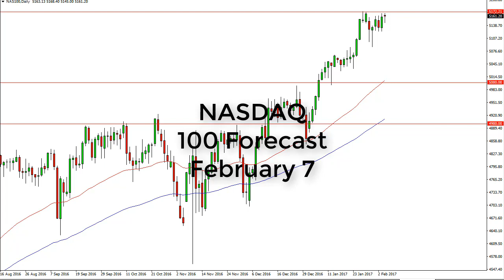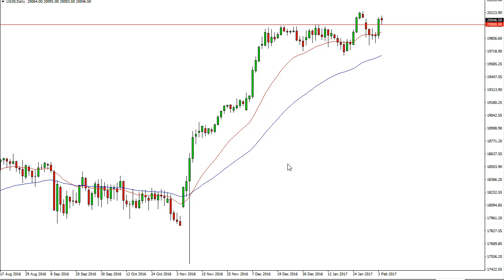NASDAQ and Dow Jones 30 Technical Analysis for February 07 2017 by FXEmpire.com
- February 07 2017 index daily technical analysis for the NASDAQ and Dow Jones 30. Find more information about Forex and Commodities News ), Technical Analysis ), Fundamental Analysis ) and Brokers ) on FX Empire